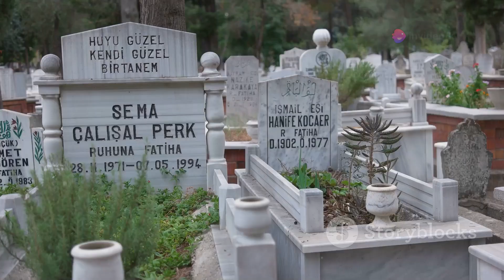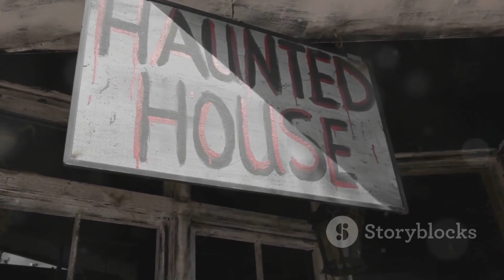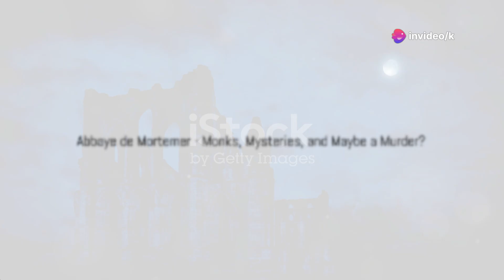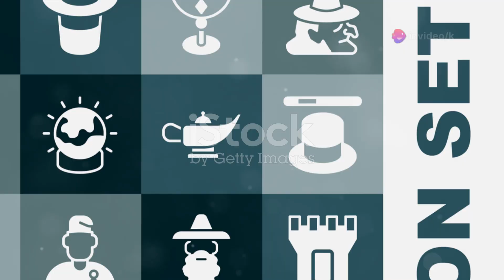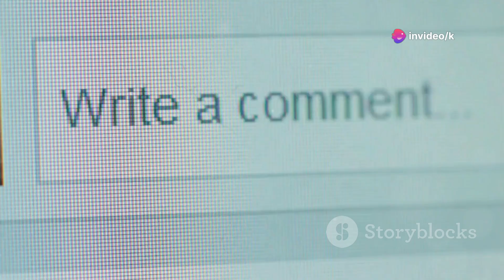Haunting Journey 10 Must-See Chilling Places 2024